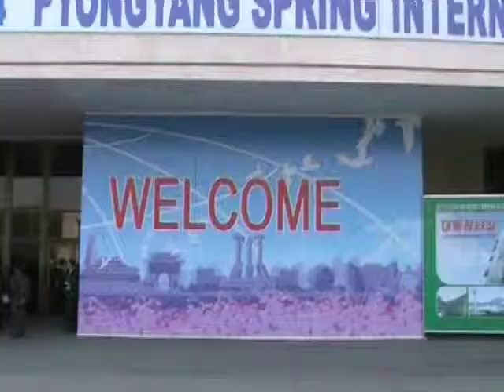Pyongyang International Trade Fair Spring 2011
The stall of the EBA European Business Association at the Pyongyang International Trade Fair in Spring 2011.